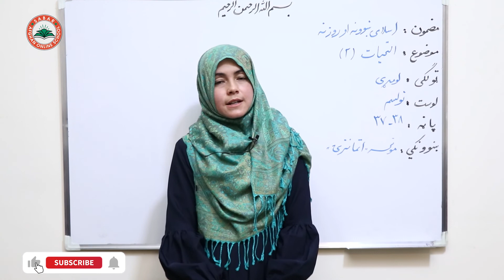- GRADE 1 - ISLAMIC - LESSON 19 / التحیات (2) - لمړی ټولګی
د صبار_افغان_آنلاین_ښونځی